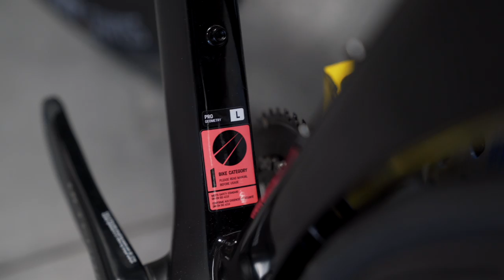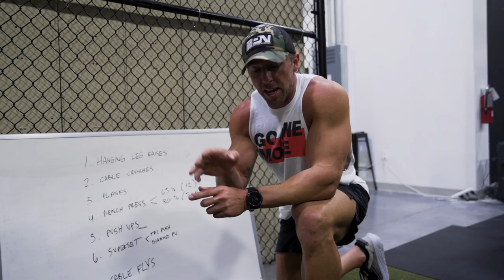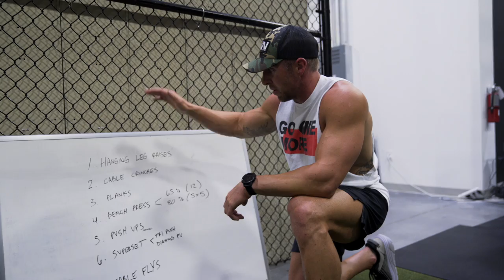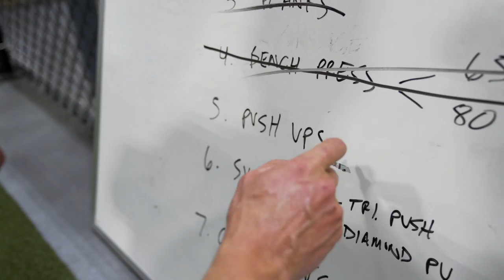Embrace The Suck (Running + Weight Training Day)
About Nick Bare:
Nick is a businessman, entrepreneur and fitness enthusiast. His YouTube channel is a walk through his daily life, adventures, and gym times. Enjoy a look into his life through the lens!